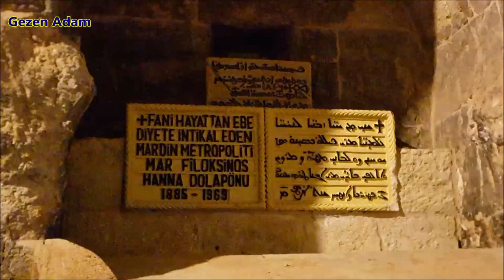Deyrulzafaran Manastırı │Mardin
Mardin'in asırlara meydan okuyan Deyrulzafaran Manastırı

Mardin'de 5. yüzyılda inşa edilen Deyrulzafaran Manastırı, muhteşem mimarisi yanında Süryani Kilisesi’nin önemli merkezlerinden biri olarak da dünyaca biliniyor.

1932’ye kadar 640 yıl boyunca Süryani Ortodoks patriklerinin ikametgah yeri olan Manastır, Mardin’in 4 kilometre doğusunda, şirin bir dağ yamacında, Mardin Ovası'na hakim bir noktada yer alıyor. Üç kattan oluşan Manastır 5. yüzyıldan başlayarak farklı zamanlarda yapılan eklentilerle bugünkü haline 18. yüzyılda kavuşmuş.

Farklı zamanlarda yapılan eklentilere rağmen Manastır’ın adeta tek bir zamanda inşa edildiği havasını vermesi, bu eklenti binaları yapan mimarların ne kadar maharetli olduklarını gösteriyor. Manastır, milattan önce Güneş Tapınağı, daha sonra da Romalılarca kale olarak kullanılan bir kompleks üzerine inşa edilmiş.

Romalılar bölgeden çekilince Aziz Şleymun bazı azizlerin kemiklerini buraya getirterek kaleyi manastıra çevirmiş. Bu nedenle Manastır, önceleri Mor Şleymun Manastırı olarak biliniyordu. Mardin ve Kefertüth Metropoliti Aziz Hananyo’nun 793 yılından başlayarak büyük bir tadilat yapmasından sonra Manastır onun adıyla, Mor Hananyo Manastırı olarak bilindi.

Birinci yüzyıldan sonra da Manastır’ın etrafında yetişen zafaran (safran) bitkisinden dolayı Manastır, Deyrul-zafaran (Safran Manastırı) adı ile anılmaya başlandı.

Kubbeleri, kemerli sütunları, ahşap el işlemeleri, iç ve dış mekanlardaki taş nakışları ile insanın ilgisini çeken Deyrulzafaran Manastırı, uzun tarihi boyunca Süryani Kilisesi’nin dini eğitim merkezlerinden biriydi. Bölgeye ilk matbaayı 1874 yılında getiren kişi de yine bu Manastır’da patriklik yapan ve 1895’te vefat eden 4. Petrus’tur.

Matbaada 1969 yılına kadar başta Süryanice olmak üzere Arapça, Osmanlıca ve Türkçe kitaplar ile 1953’e kadar Öz Hikmet adında aylık bir dergi basılıyordu. Matbaadan geriye kalan parçaların bir kısmı Manastır’da diğer bir kısmı da Mardin’deki Kırklar Kilisesi’nde muhafaza ediliyor.